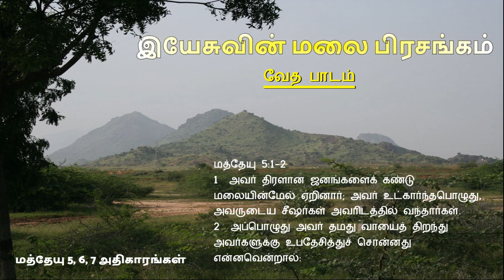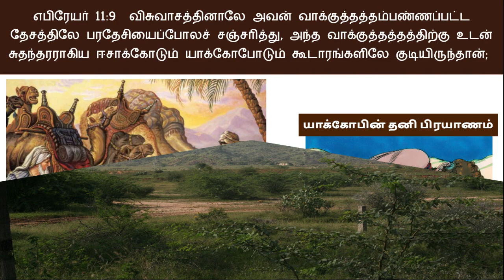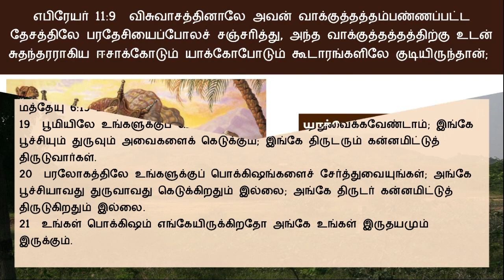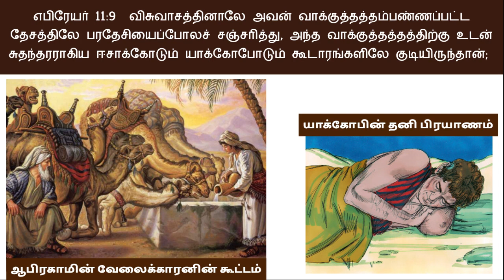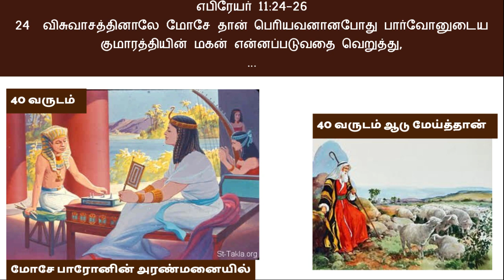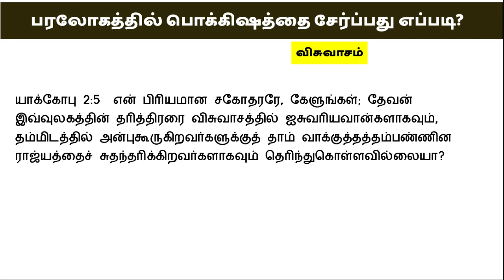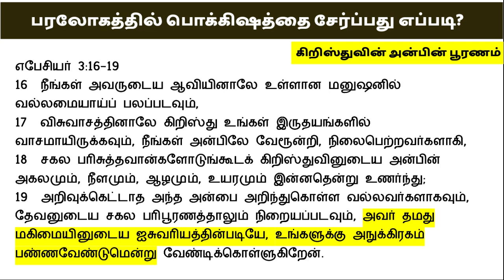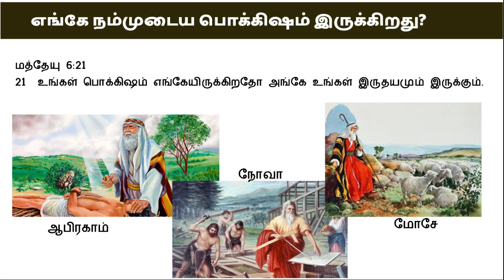மத்தேயு 6:19-21 இயேசுவின் மலை பிரசங்கம் Sermon on the Mount Bible Study